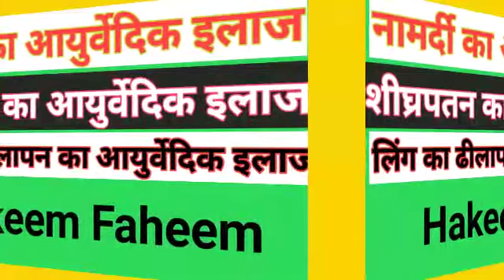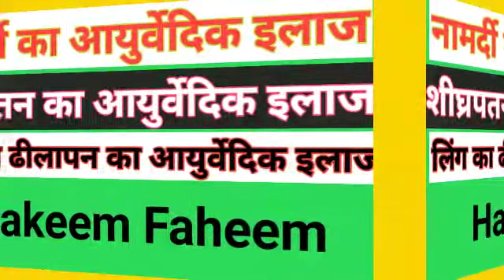शीघ्रपतन और मर्दाना बीमारियों का इलाज | Namardi ka ayurvedic ilaj | sexual decieses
namardi ka ilaj quran se, namardi ka ilaj in hindi, namardi ka ilaj batao, namardi ka ilaj mufti tariq masood, namardi ka ilaj homeopathic, namardi ka ilaj by a doctor, namardi ka ilaj sanyasi ayurveda, namardi ka ilaj in islam, namardi ka ilaj doctor sharafat ali

majun salab ke fayde

majun salab
majun jalali ke fayde in hindi

sex ki kami ko dur karne ke upay
majun mughalliz jawahar wali ke fayde
majun dabidul ward ke fayde
majun jalali
khamira marwareed ke fayde
habbe nishat ke fayde
labub azam benefits in urdu